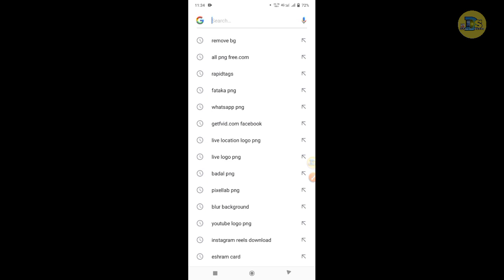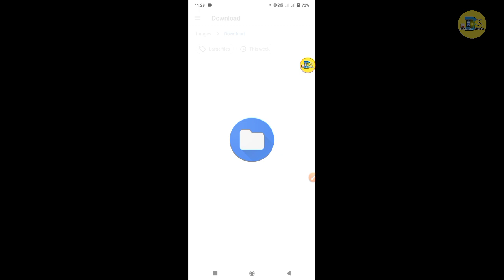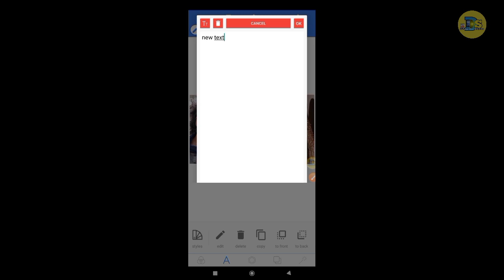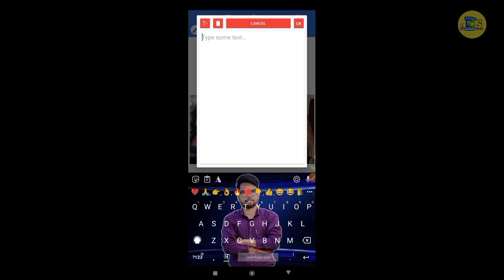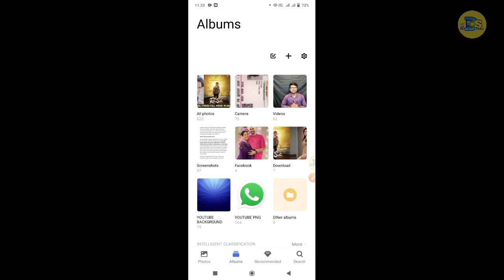Bollywood Movie Thumbnail Kaise Banaye 2022 || Koi Bhi Movie Ka Thumbnail Kaise Banaye 🔥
🙄मैं ये सभी चीजें प्रयोग करता हूँ |
♦️My Smart Phone
♦️MY MOBILE EDITING SOFTWARE♦️
                       NAME
1)KINEMASTER PRO
2)POWER DIRECTER

🔎ABOUT ME ⤵️
(1) Follow Me Instagram

Shankar Singh
From - Rakha Mines, JHARKHAND(India)